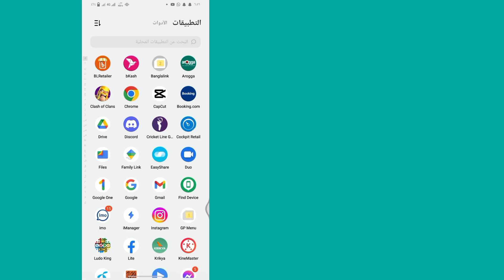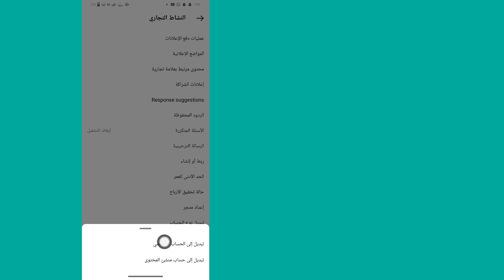كيفية العودة إلى الحساب الشخصي على Instagram (2023) | تحديث جديد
هنا في هذا الفيديو ، سأوضح لك كيفية التبديل مرة أخرى إلى الحساب الشخصي على Instagram (2023). إنها طريقة سهلة وبسيطة للغاية. شاهد هذا الفيديو وتعرف على كيفية تبديل حسابك على instagram إلى حسابك الشخصي. قم بتغيير حساب Instagram الخاص بك إلى شخصي .

 # الحل